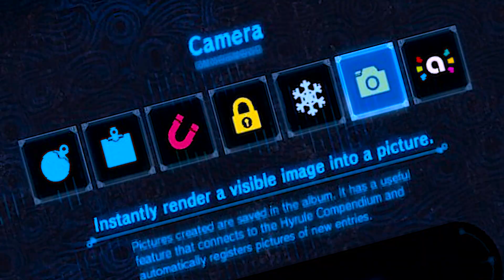The Rise of the Zonai - Zelda Tears of the Kingdom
The Zonai will RISE AGAIN in The Legend of Zelda Tears of the Kingdom!